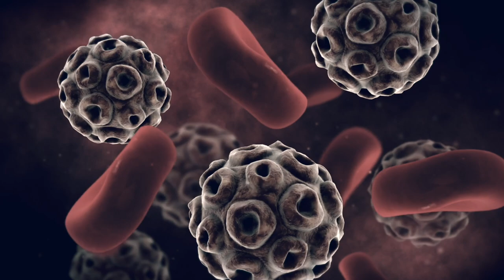തീരാവ്യാധികൾ: ആധുനിക വൈദ്യശാസ്ത്രത്തിന്റെ പിഴവുകൾ What Modern Medicine Gets Wrong Sadhguru Malayalam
ഇന്നർ എഞ്ചിനീയറിംഗ്
നിറവിലേക്കും ആനന്ദത്തിലേക്കും നിങ്ങളെ നയിക്കുന്ന, ആന്തരിക പര്യവേഷണവും പരിവർത്തനവും സാധ്യമാക്കുന്ന, 7 ശക്തമായ സെഷനുകൾ അടങ്ങിയ, സദ്ഗുരു സമർപ്പിക്കുന്ന അതുല്യമായ ഒരു അവസരം.

Allopathy v/s Homeopathy
Allopathy side effects Malayalam
Ayurveda Vs Modern Medicine